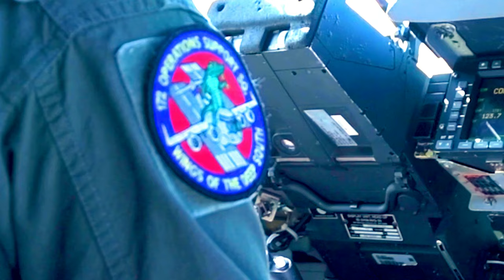172nd Contingency Response Flight Strengthened | Southern Strike 2022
The 172nd Contingency Response Flight strengthened their inherent flexibility, integration and expeditionary mobility support during Southern Strike 2022. Southern Strike is a large-scale, conventional and special operations exercise hosted by the Mississippi National Guard. It focuses on combat readiness, building relationships, and preparing for possible future contingency missions. (U.S. Air National Guard video by Staff Sgt. Jared Bounds)

172 CRF Southern Strike 2022
MS, UNITED STATES
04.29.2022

Film Credits: Video by Staff Sgt. Jared Bounds
172nd Airlift Wing